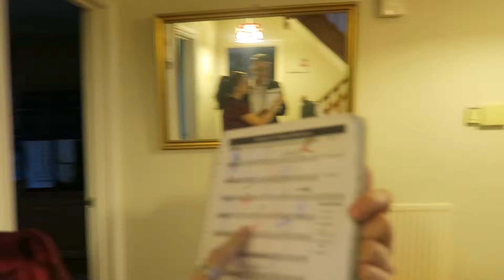COLOURING IN IS NOT HOMEWORK SURELY?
Day 35 of Jim's daily VLOG - 5th February 2016.